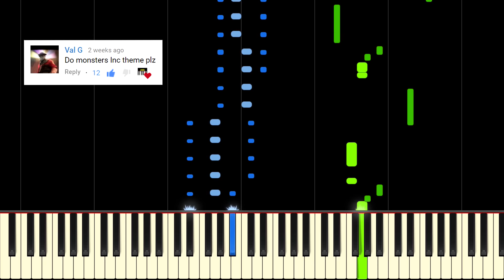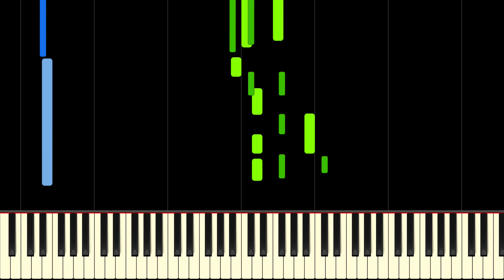If I Didn't Have You - MONSTERS INC. Theme - Piano Tutorial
Interested in the sheets for your instrument? Let us know below!

Learn If I Didn't Have You from Monsters Inc. by Randy Newman on piano with this tutorial! Please enjoy!

If I Didn't Have You is the main theme to the Disney animated film "Monsters Inc." It is sung by John Goodman (Sully) and Billy Crystal (Mike Wazowski). It won an Academy Award for Best Original Song in 2001, making it Newman's first Oscar.

This jazzy piano arrangement of If I Didn't Have You from Monsters Inc. is full of tricky challenges, making it a fantastic piece to perform at a concert or recital! You will no doubt earn your standing ovation after performing this incredibly fun and well-known theme song. Have fun!

Lyrics:
If I were a rich man
With a million or two
I'd live in a penthouse
In a room with a view
And if I were handsome, it could happen
'Cause dreams do come true
I wouldn't have nothing if I didn't have you
Wouldn't have nothing if I didn't have
Wouldn't have nothing

For years I have envied
Your grace and your charm
Everyone loves you, you know
Yes, I know, I know, I know
But I must admit it
Big guy, you always come through

That's how it always should be
One without the other
Don't mean nothing to me
Nothing to me

Yes I wouldn't be nothing
If I didn't have you to serve
I'm just a punky little eyeball
With an ugly little optic nerve
Hey, I never told you this but
You know sometimes I get a little blue
But I wouldn't have nothing if I didn't have you

I wouldn't be nothing
If I didn't have you
I wouldn't know where to go
Wouldn't know what to do
I don't have to say it
'Cause we both know it's true
I wouldn't have nothing if I didn't have
Wouldn't have nothing if I didn't have you